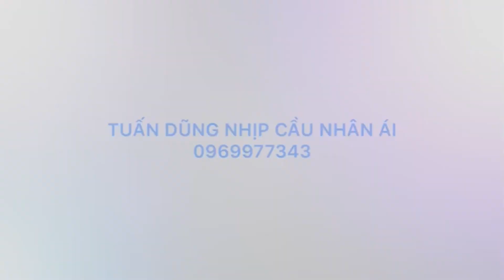P 43-CÔ NĂM THẢO:TRONG LÚC DỊCH BỆNH KHÓ KHĂN NẦY,CHÚNG TA CẦN NÊN LÀM VIỆC GÌ?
Kinh chúc quý vị thật nhiều sức khỏe:
Danh Sách Các MTQ trợ duyên Cô năm:47,600,000đ-
1-Cô Võ Thị Lung:1,000,000đ
2-Huỳnh trúc:500,000đ
3-Chị Ngọc mai,Ngọc Mỹ:Lê kim:6,900,000đ
4-Chi Nga Ở pháp:5,000,000đ
5-Chị Lê thị tươi:2,000,000đ
6-Nguyên thị Hưng:1,000,000đ
7-Nguyễn thị hứng:1,000,000đ
8-Chị Mai Tăng,5,400,000đ
9-GĐ Anh triệu tỷ:2,000,000đ
10-Chị Thu Hằng Nguyễn ở Đức:8,000,000đ
11-Chị Síp ring phạm ở úc 5,000,000đ
12-Chị Lê Nga ở mỹ:1,000,000đ
13-Chi Nga Đặng Canada:8,800,000đ
Nếu quý vị gặp những Tu Sĩ Nói Pháp hay hoặc những Chuyện TÂM LINH ĐỘC LẠ-Những căn bệnh Lạ ,Cần sự giúp đỡ của cộng đồng,thì hãy liên hệ với tuấn dũng qua sdt;zalo;viber;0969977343;
Lưu ý;khi Ck anh chị nhớ ghi rõ nội dung giúp
Hoàn cảnh nào nhé:(Chân Thành Cảm Ơn)